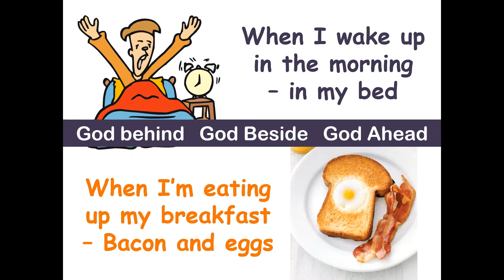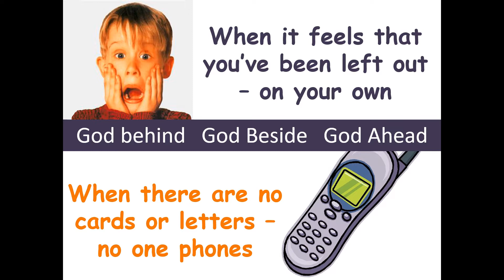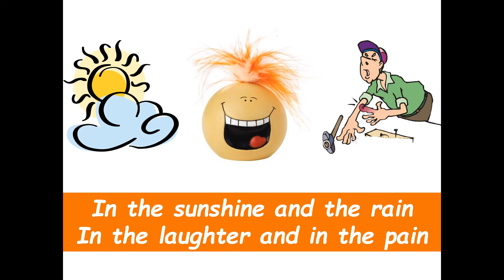God behind God beside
We hope you enjoy sharing worship and music with us.

Please leave comments about what you have liked, what you haven't and where you are viewing from.